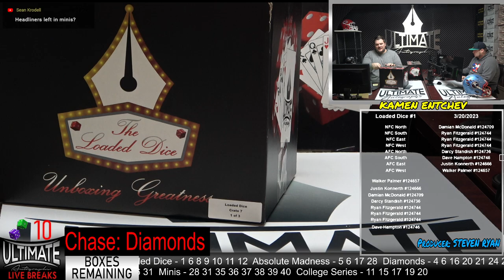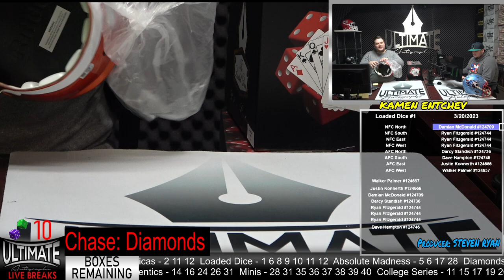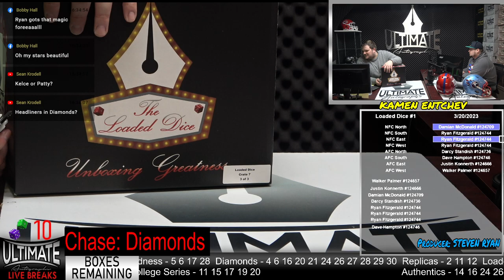Triple Box Break with Travis Kelce Authentic - 03/20/2023 4 P.M. Live Breaks